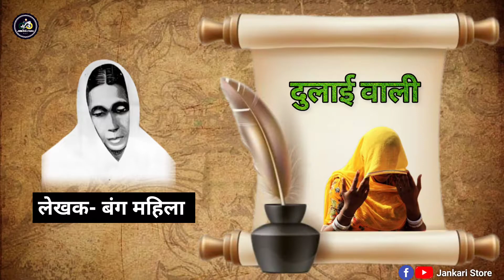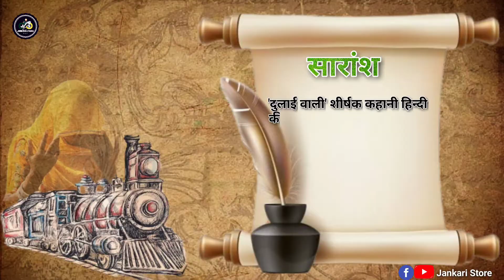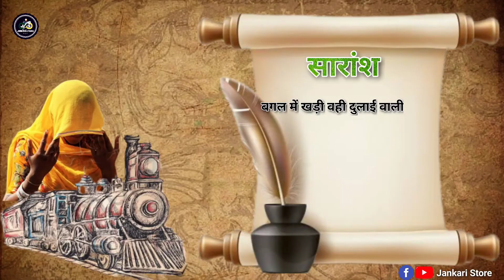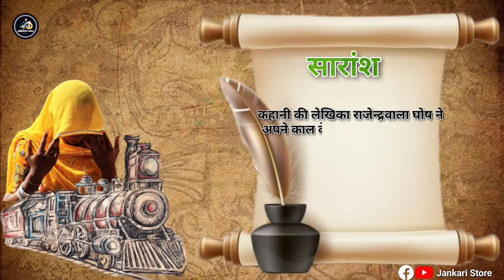दुलाई वाली / Dulai Wali | Story Summary | Rajendra Bala Ghosh (Bang Mahila) | Hindi Composition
दुलाई वाली शीर्षक कहानी का सारांश | Smt. Rajendra Bala Ghosh (Bang Mahila) | Hindi Composition

This video is based on the summary of the story titled Dulai Wali written by author Rajendra Bala Ghosh (also known as Bang Mahila).  This story summary is often asked in 12th and university examinations, so it is very important from the examination point of view of students.

Rajveer Gaurav